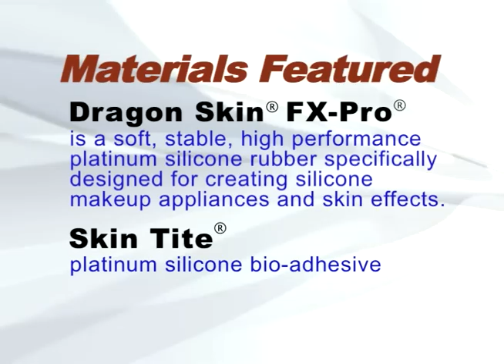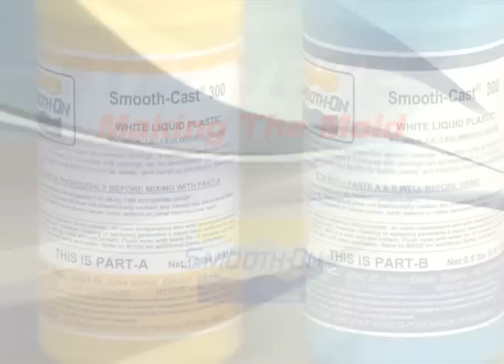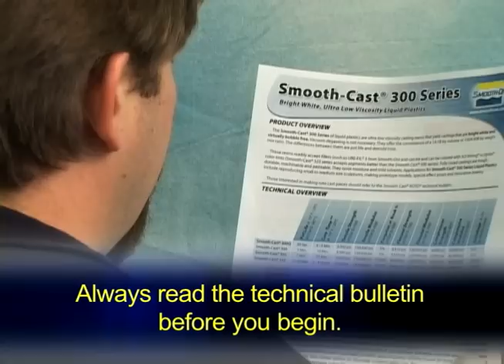Knife Wound Special Effects Makeup Tutorial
In this special effects makeup tutorial video we demonstrate making a wound for Halloween or theatrical applications using Dragon Skin FX Pro.

Dragon Skin® FX-Pro® is a soft, stable, high performance platinum silicone rubber specifically designed for creating silicone makeup appliances and skin effects. In this demonstration, a resin mold is made using Smooth Cast® 300 liquid plastic.  Dragon Skin® FX-Pro® silicone is pigmented and mixed, then poured into the plastic flat mold.  The piece is then applied to the skin using Skin Tite® silicone adhesive.